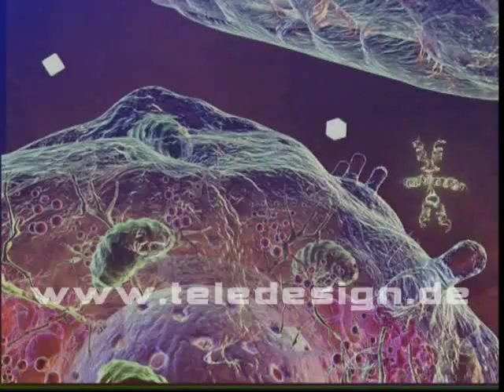V 008 Alkohol - SDPAL / V 008 alcohol sugar digestion - SDPAL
Description: Alcohol reaches the stomach through the mouth and the esophagus. Within the stomach a small part is metabolized -- the big remainder goes into the blood. If drunk with empty stomach this process is quite fast. Via the blood the alcohol is distributed throughout the whole body and finally reaches the brain. There it influences the metabolism of the transmitter substances and has a negative impact on different brain functions like seeing, alertness, concentration and reactivity. Alcohol damages any body cell. Constant and excessive alcohol consumption leads not only to digestive disorders but above all the liver is affected and irrecoverably damaged. Moreover it can lead to problems with circulation and hypertension. Additionally alcohol as a cell toxic irreversibly destroys millions of brain cells.

English: audio version in progress